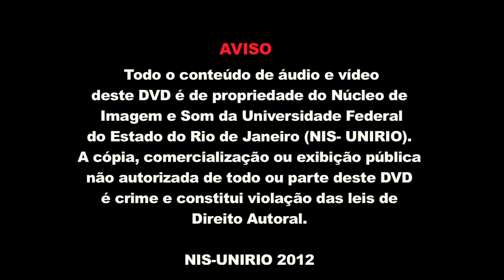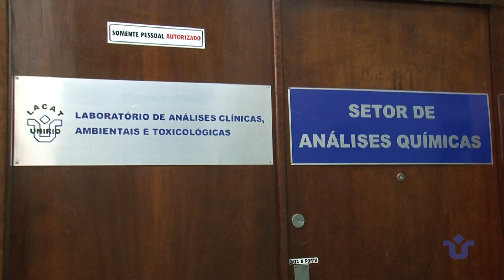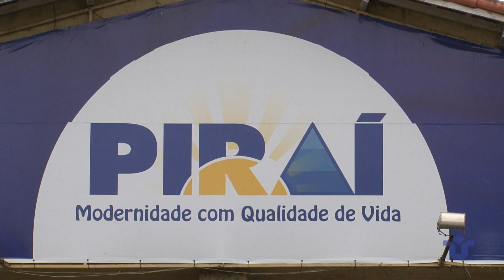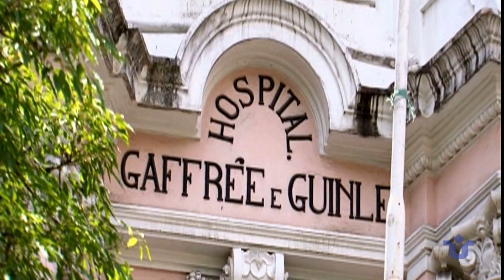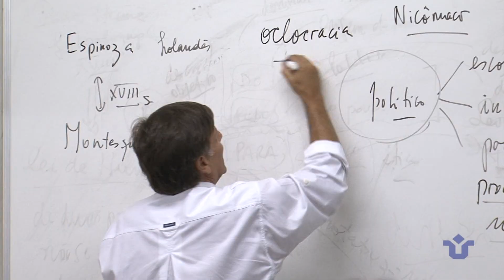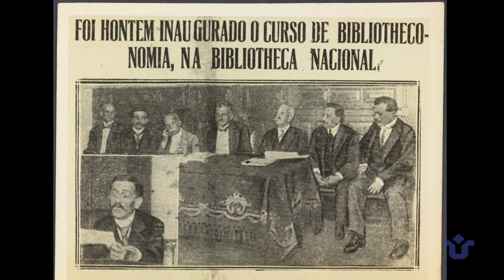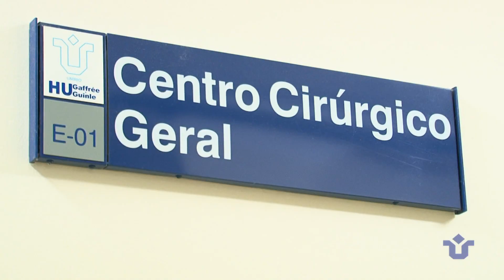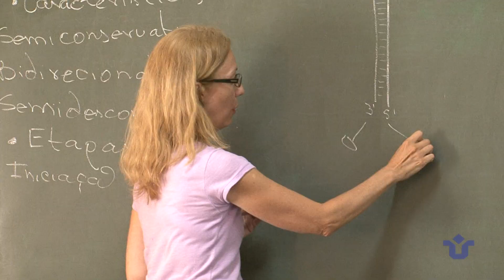Institucional UNIRIO (2012) | Universidade Federal do Estado do Rio de Janeiro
Conheça a Universidade Federal do Estado do Rio de Janeiro - UNIRIO